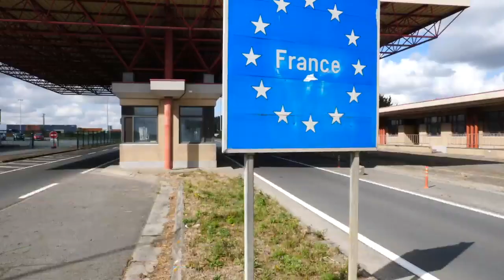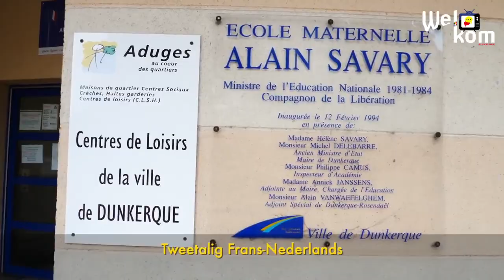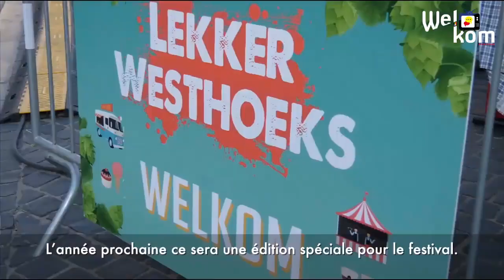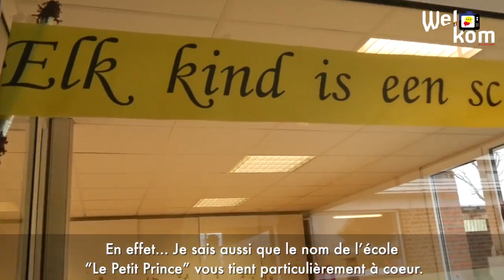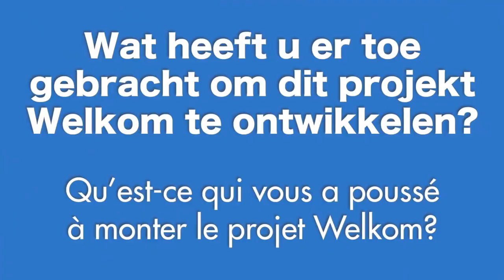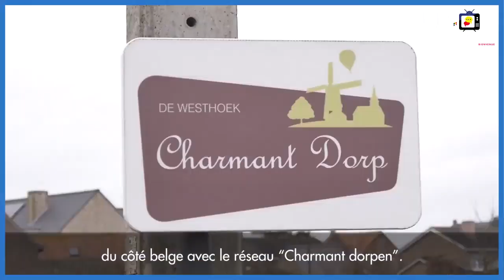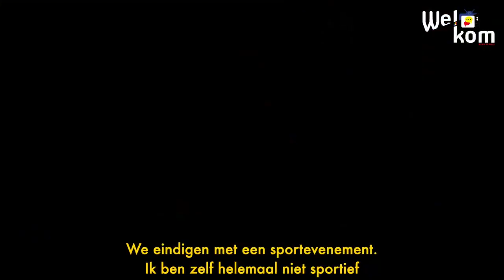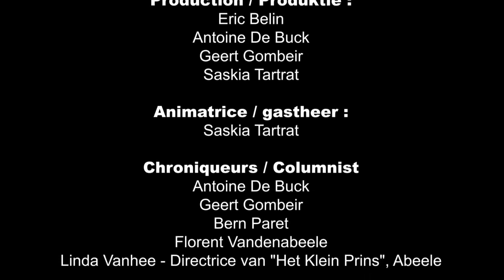WELKOMTV #1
[📌 WELKOM UITZENDING VAN SEPTEMBER 2019 / WELKOM ÉMISSION DE SEPTEMBRE 2019 📌]
🇧🇪 Ontdek Welkom's eerste uitzending ! Het thema van de maand is : Terug naar school! Deze aflevering werd opgenomen in een school in Abele. Voel je vrij om ons uw feedback te geven op deze eerste uitzending.
Geniet mee!
🇫🇷 Découvrez le premier numéro de Welkom, sur le thème de la rentrée scolaire ! Une émission qui s'est déroulée à l'école de l'Abeele. N'hésitez pas à nous faire vos retours sur ce premier numéro, comme on dit "on essuie les plâtres" !